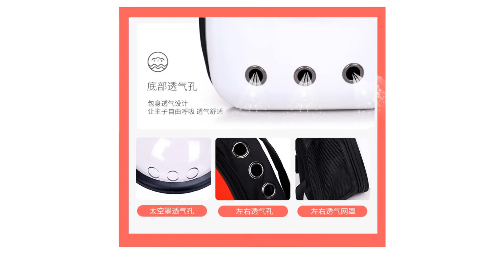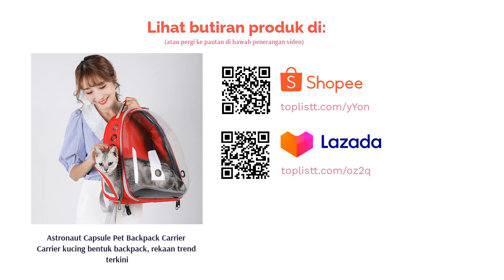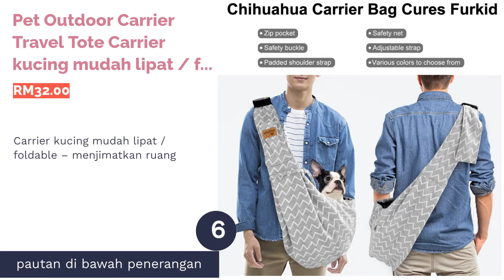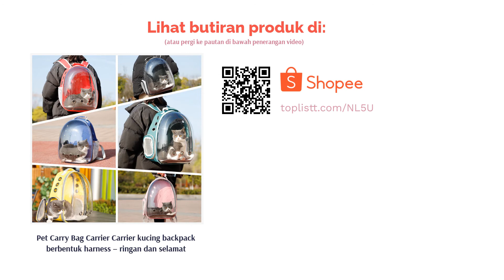🌵 8 Carrier Kucing Murah Bawah RM 50 Malaysia %currentyear%% - ProductNation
00:00 Pengenalan
00:26 #1 - Large Breathable Pet Travel Carrier Bag Carrier bag kucing terbaik – sesuai untuk bersaiz kecil hingga sederhana (RM27.06)
00:49 #2 - Japanese Full Transparent Carrier Carrier kucing transparent pilihan terbaik – masa untuk pamer si comel (RM29.90)
01:14 #3 - Pet Booster Seat Travel Carrier Carrier kucing untuk kegunaan di dalam kenderaan (RM26.00)
01:35 #4 - Astronaut Capsule Pet Backpack Carrier Carrier kucing bentuk backpack, rekaan trend terkini (RM25.58)
01:59 #5 - Alpha Living Pet Carrier Sling Carrier kucing sling bag – mudah bawa si comel ke mana sahaja (RM30.00)
02:24 #6 - Pet Outdoor Carrier Travel Tote Carrier kucing mudah lipat / foldable – menjimatkan ruang (RM32.00)
02:47 #7 - Pet Carry Bag Carrier Carrier kucing backpack berbentuk harness – ringan dan selamat (RM59.00)
03:11 #8 - HAGEN CAT IT Voyageur Pet Carrier Carrier kucing dengan rekabentuk seperti sangkar (RM46.00)
03:33 Akhir

Tanyalah kepada mana-mana pemilik haiwan peliharaan kucing, antara aksesori wajib yang harus ada adalah carrier. Carrier ini didatangi dalam pelbagai bentuk, rupa dan saiz. Ianya amat berguna jika kita hendak keluar membawa kucing ke klinik mahupun bersiar-siar.  Bergantung kepada keperluan masing-masing, memilih carrier kucing bukanlah perkara yang susah.